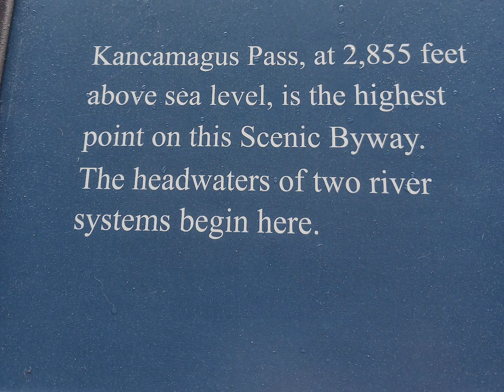Rainy Day Road Trip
A Breathtaking Rainy day road trip through the White Mountain National Forest on the Kangamangus Highway